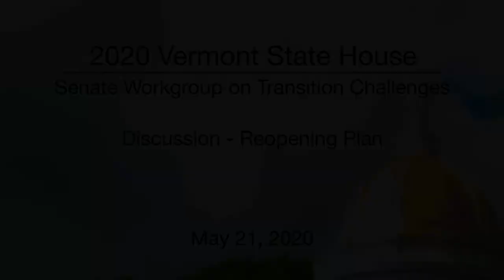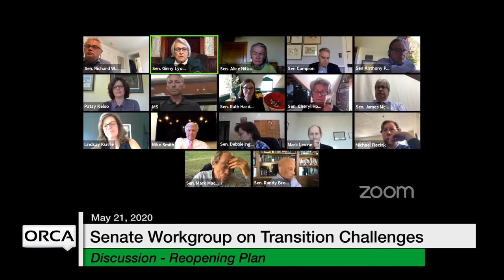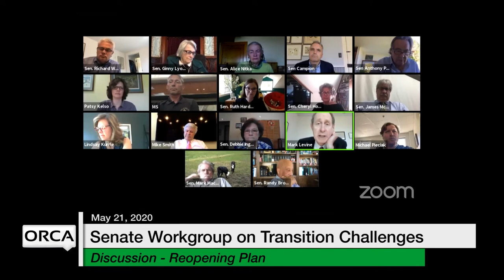Vermont State House - Discussion - Reopening Plan 5/21/2020